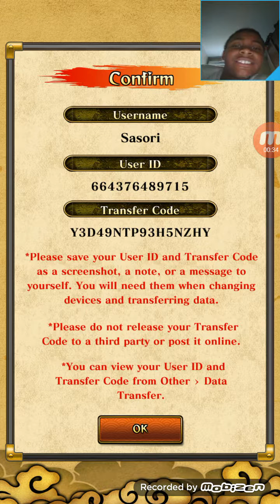Naruto :ULTIMATE NINJA BLASING Naruto sur téléphone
3 eme video de la chaine j espere qu elle vous plaira

Téléchargement jeu